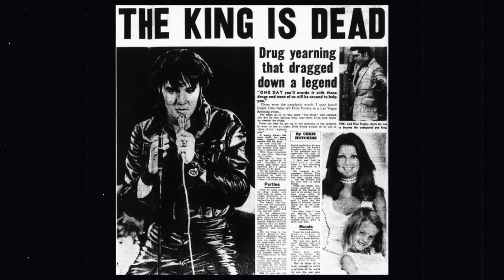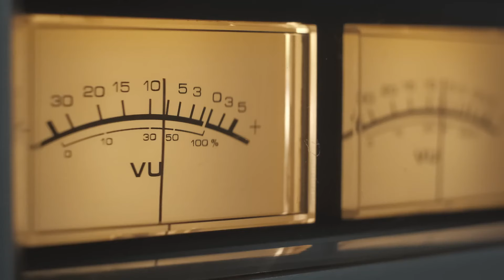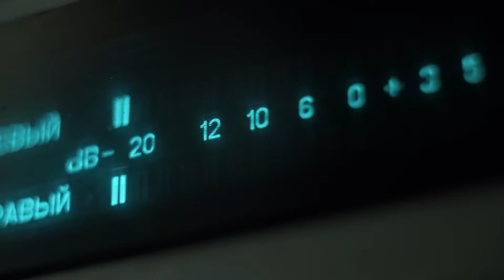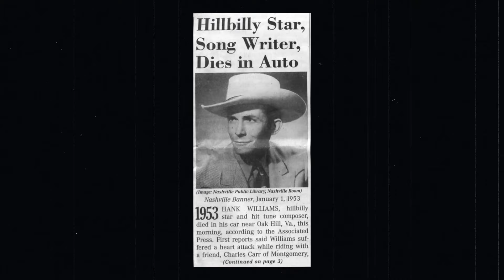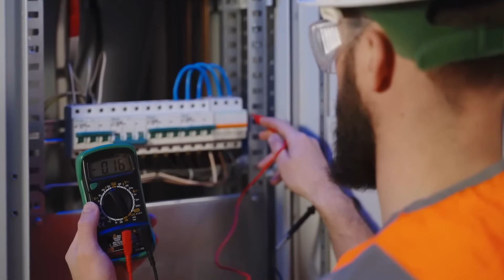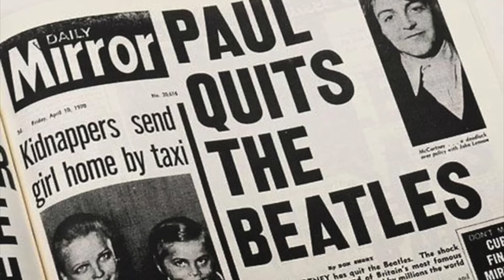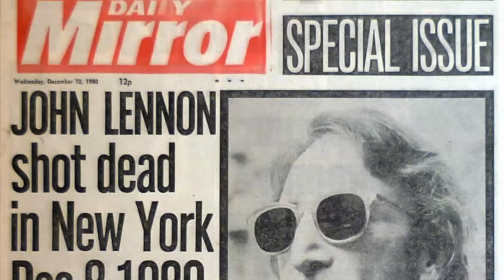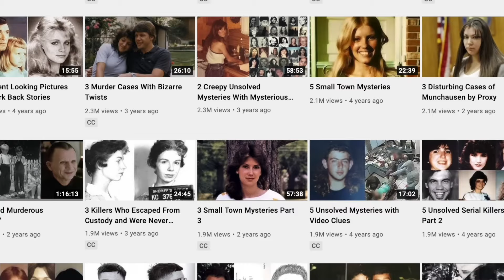3 Fantasmas de Músicos Famosos (John Lennon tocando el piano en The Dakota!)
¿Listos para una aventura escalofriante en el mundo de lo paranormal y la música? 🎸👻 Este video te llevará por una travesía a través de las vidas, carreras y sucesos paranormales que rodean a leyendas como Elvis Presley y John Lennon. Descubre cómo incluso después de su partida, su música y presencias siguen haciendo eco en lugares emblemáticos. ¡No te pierdas las historias de encuentros sobrenaturales y apariciones fantasmales que te dejarán con la piel de gallina!

👉 Este canal es realizado en colaboración con @ParanormallyListed y localizado en tu idioma

00:00:35 - Historia de Elvis Presley
00:02:06 - Apariciones de Elvis Presley
00:06:14 - Hank Williams: Presencias en el Ryman
00:10:38 - La vida y muerte de John Lennon